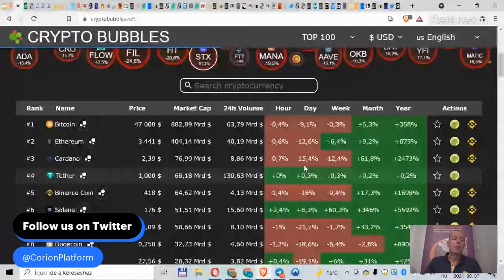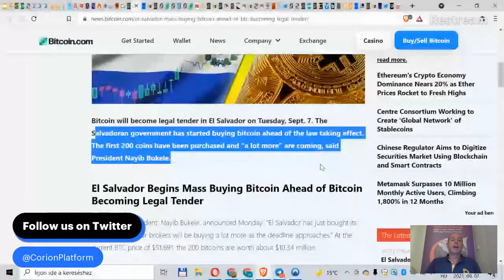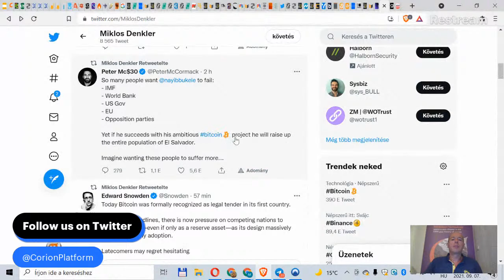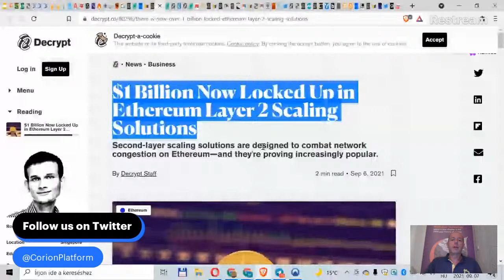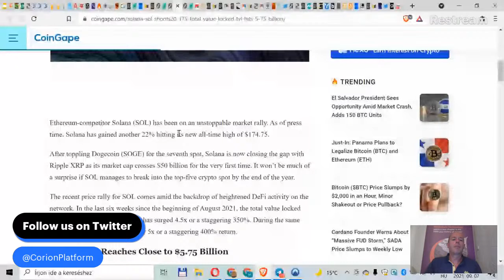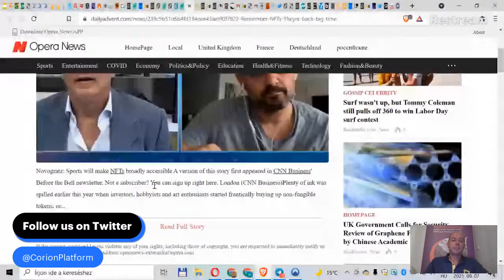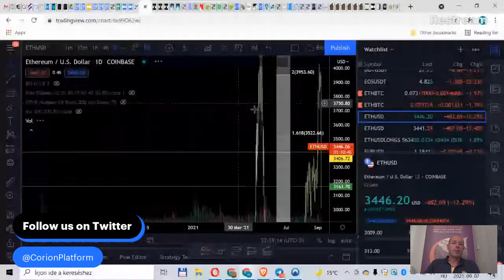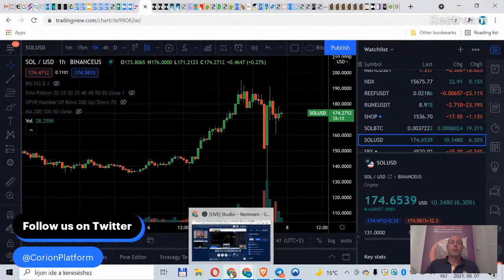Crypto News. Bitcoin Legal Tender in ElSalvador & Bought Dip, ETH Locked, Solana ATH, VISA in Brazil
Daily Crypto News. Bitcoin Legal Tender in El Salvador, They Bought The Dip, Ethereum Locked, Solana ATH, VISA in Brazil